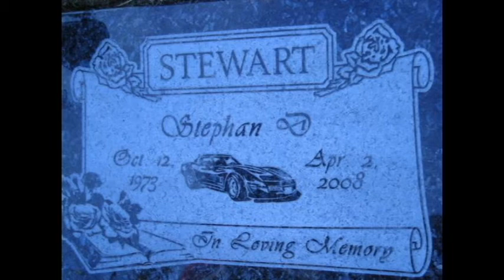R.I.P Grandpa Clifford Eugene Alex and stephan. L. Steele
TRIBUTE TO STEPHAN AND GRANDMA CLIFF